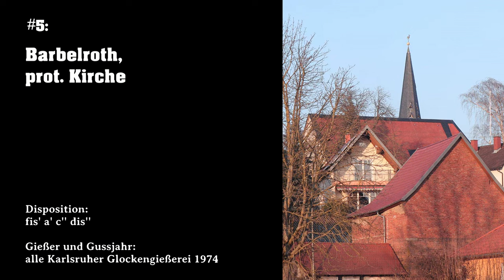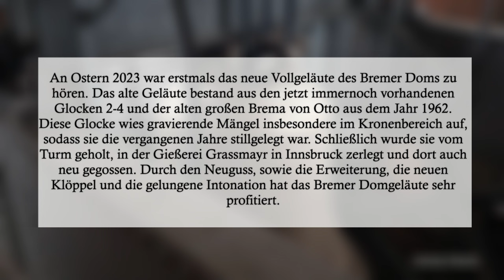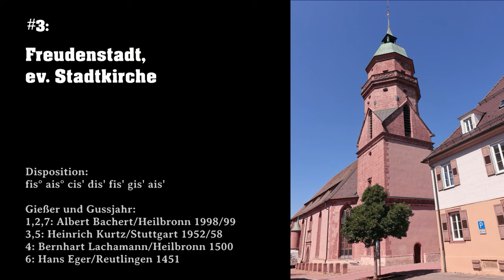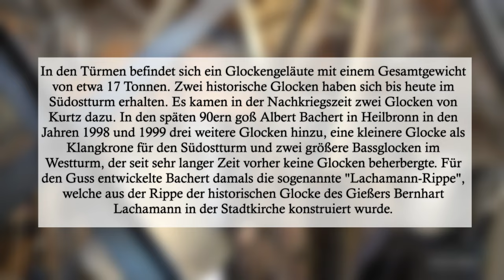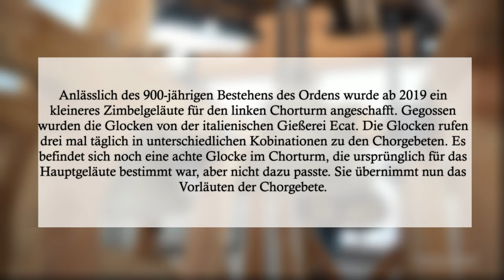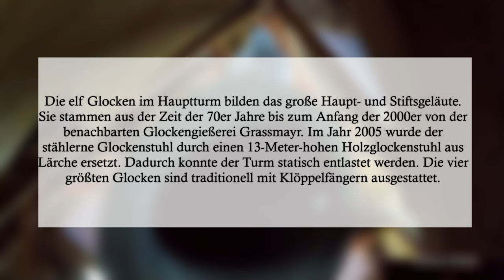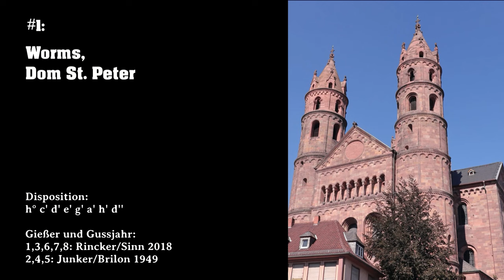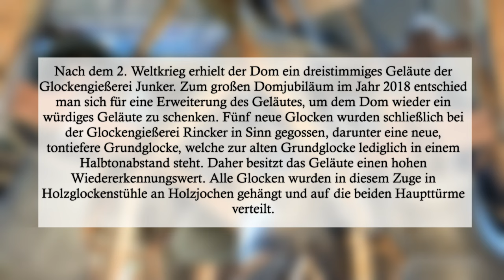7 Jahre Christus Glocke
Vor genau sieben Jahren habe ich auf diesem Kanal mein allererstes Video präsentiert. Zu diesem Anlass möchte ich mich ganz herzlich für die Unterstützung des Kanals und für das große Feedback bedanken! Es ist wirklich unglaublich, wie sich das alles im Laufe der Zeit entwickelt hat. In diesem Video werden nun fünf Aufnahmen vorgestellt, die ich im Laufe des Jahres hochgeladen habe. Die fünf ausgewählten Aufnahmen wurden von meiner Community entschieden und dieses Jahr auch erstmals etwas genauer erläutert. Danke an jeden, der sich an der Aktion beteiligt hat!

Mein Kanalstand:

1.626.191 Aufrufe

2022:
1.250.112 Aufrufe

2021:
857.209 Aufrufe

2020:
561.778 Aufrufe

2019:
310.959 Aufrufe

2018:
134.021 Aufrufe

2017:
38.450 Aufrufe